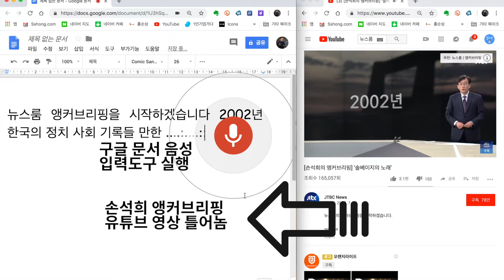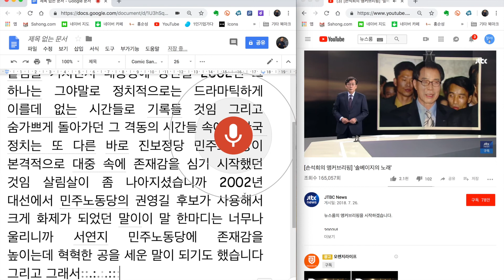구글 음성 텍스트 변환 4탄, 손석희의 앵커브리핑 틀어보다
구글 음성 텍스트 변환 4탄 입니다.

구글 음성 텍스트 변환 3탄, 노트북 한대로 유튜브 영상을 틀어놓다(스마트폰 없이)